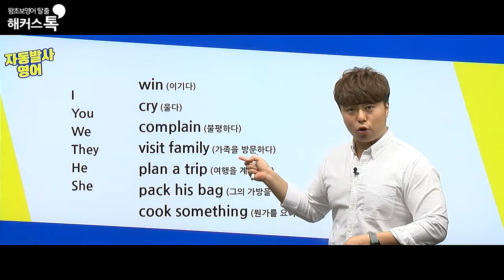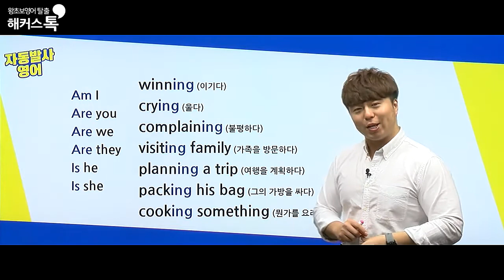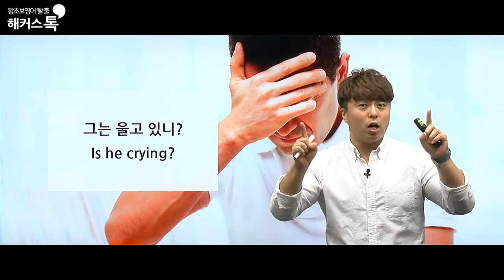그는 이기고 있니? 영어로? | 3인칭 현재 의문문 | 해커스톡 더글라스 5분 영어회화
그는 이기고 있니? 영어로?
들을 때만 이해하는 강의말고 진짜 입으로 말하는 영어회화 공부를 하고 싶다면?
복잡한 암기없이 기초부터 실전까지 0원으로 공부하자!